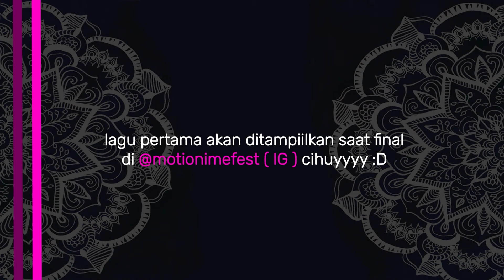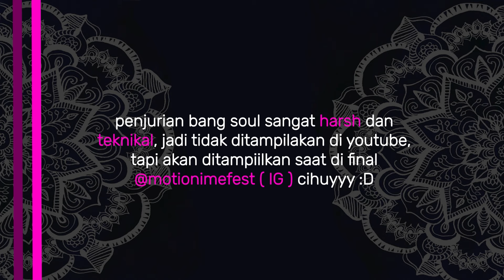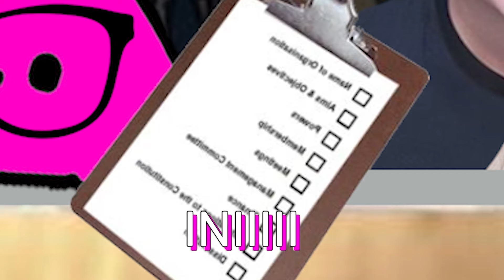Discord Got Talent Indonesia ( Ft. Windah Basudara , Windia Nata , Mic Marcel )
|| Ayo main World of Warship bareng aku dan Sisil!

Motionime Talent Royale / Discord Got Talent Indonesia featuring  @WindahBasudara   @WindiaNata   @micmarcel   +saladartis13 such a great experience to collaborate with these cool guys!

|| Partnership
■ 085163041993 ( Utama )